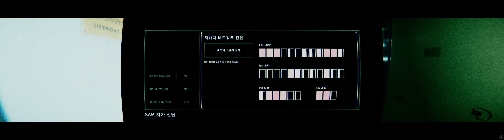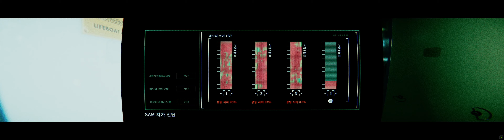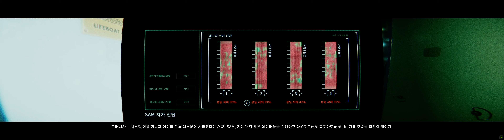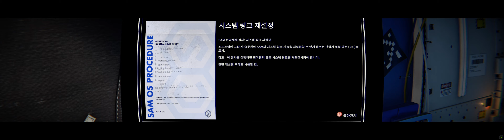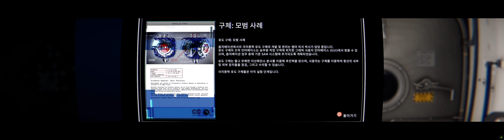Observation 2020 11 02 20 03 32 01